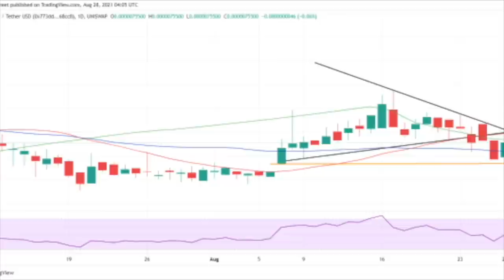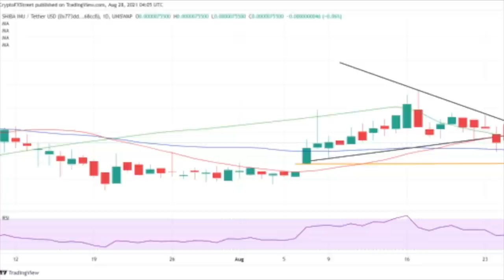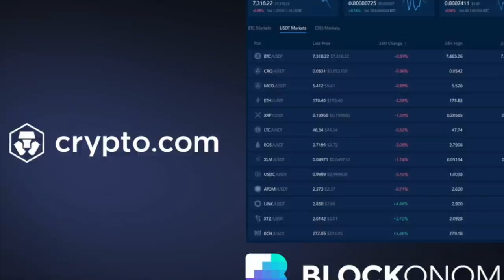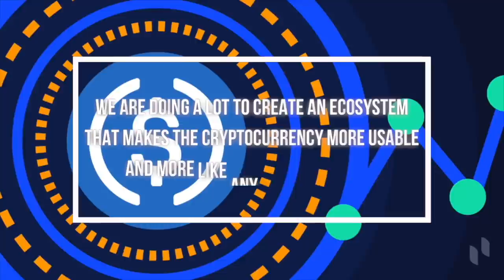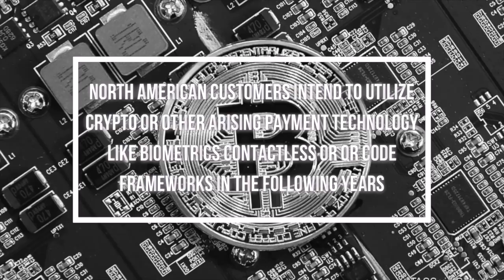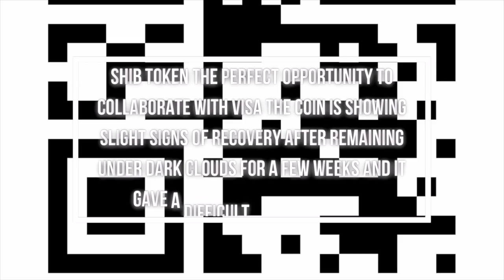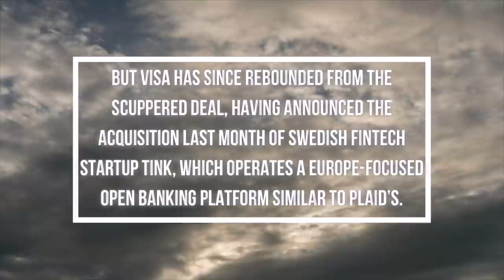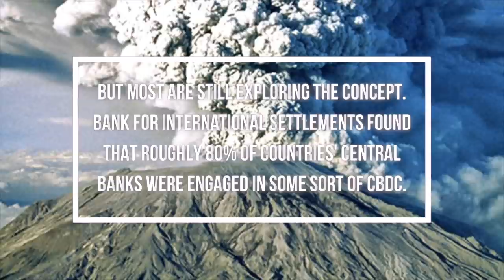SHIBA INU COIN TO $1 SOON! VISA WILL ACCEPT SHIB | SHIBA INU COIN PREDICTION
Visa said recently that more than one billion dollars’ worth of crypto was spent by purchasers all around the world on products and services through their crypto connected cards in the first half of the year but as visa settled exchanges every day on those cards it required crypto.com to convert the digital currencies transacted into fiat monetary forms like the US dollar this process was expensive complex and tedious, so in 2019 visa proposed to permit settlements in computerized cash over a public blockchain through its accomplice anchorage the first governmentally sanctioned digital asset bank after two years of upgrading its framework visa chose to direct the new program utilizing USD coin.